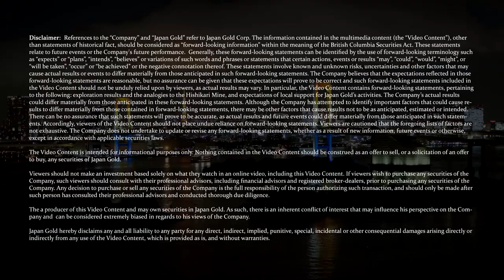JAPAN GOLD CORP.: Unlocking the Potential of Japan's Gold Resources